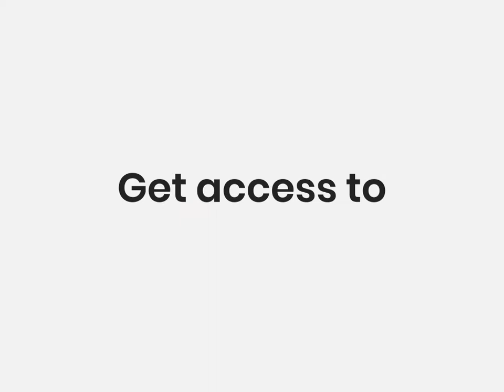Software Development | Pixelpk Technologies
PixelPK is a solutions-oriented Software Development company that provides comprehensive business solutions that enable companies to take use of cutting-edge technology to acquire long-term competitive advantages in today’s market. Inspiration is a vital component of our digital approach. We offer a diverse range of Software, Mobile App Development & Digital Marketing services. Web Application Development, CMS & ERP Development, SAAS, Digital Marketing, Social Media Strategies, Graphic Designing, and Video Animations are some of our services. Our services are linked to provide you with the ideal online resource that helps you to build and expand your business. Furthermore, this is frequently how success finds your company. We Build, We Create, We Share.